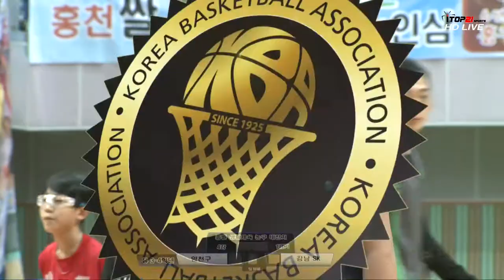[2018 전국 종별 생활체육농구대회] 서울양천구 vs 강남SK 유소년 저학년부 3-4학년부 4강 1경기 (2018.1.14) 홍천종합체육관 3일차